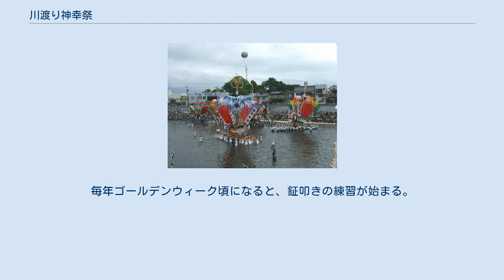川渡り神幸祭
彦山川を渡り風治八幡宮に戻る山笠 川渡り神幸祭（かわわたりじんこうさい）という名称の祭りは、確認できているだけで福岡県内で2つある。
ここでは、福岡県田川市にある風治八幡宮の川渡り神幸祭を説明する。
この祭りは、福岡県の五大祭りの1つ。
福岡県の筑豊地域では、最大規模の祭りである。
風治八幡宮と、白鳥神社の2基の神輿と氏子の地区から11基の幟山笠が出駕し、幟山笠は神輿をお供する。
1日目はお下りといい、彦山川を渡り対岸のお旅所で１泊する。
2日目はお上りといい、1日目とは逆のコースで川を渡り、神輿と山笠が風治八幡宮に戻る。
行橋今井祇園の影響を受けているため、川に入る点が、他の一般的な神幸祭と異なる。
幟山笠には稲穂をイメージした五色の馬簾（ばれん）が付けられており五穀豊穣と無病息災を願っている。
 永禄年間（1558年 - 1569年）、当時の伊田村に疫病が流行した際、村の氏神である風治八幡宮にその終息を祈願し、成就のお礼として幟山笠を奉納されたことが起源とされている。
以来今日まで約450年続く祭礼である。
 1970年（昭和45年）に、福岡県の無形民俗文化財第1号に指定された。
 毎年5月第3土曜日とその翌日の日曜日に行われる。
田川市の人口は約5万人であるが、この2日間では延べ10万人以上が県内外から押し寄せる。
 開催場所は、田川市伊田の魚町地区、番田地区、川端地区にまたがる彦山川周辺地域である。
最大の見所である川渡りは、彦山川の新橋・番田橋間で行われる。
 最寄り駅はJR・平成筑豊鉄道田川伊田駅。
最寄りバス停は西鉄バス南大通りバス停。
このほか臨時駐車場も用意される。
 鉦の音には、内鉦と外鉦がある。
内鉦の方が、調子が良く綺麗に聞こえるが、内鉦は、もともと踊り山笠の音であったとも言われる。
（これは一部の地区の鉦の話です。）山笠の担ぎ手は高校生以上の男子であるが、山笠内部で鉦を叩いているのは基本的に男子中学生である。
しかし、近年は少子化の影響もあって、女子中学生が叩くこともある。
毎年ゴールデンウィーク頃になると、鉦叩きの練習が始まる。
この鉦の音が、周辺地域では風物詩ともなっている。